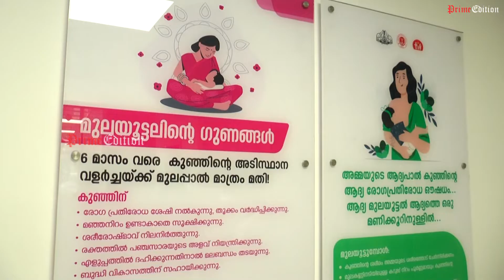കൊയിലാണ്ടി താലൂക്ക് ആശുപത്രിയില്‍ ലക്ഷ്യപദ്ധതി സജ്ജമാക്കിയ പ്രസവവാര്‍ഡില്‍ ആദ്യകുഞ്ഞ് പിറന്നു.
# prime edition.in# koyilandy taluk hospital കൊയിലാണ്ടി താലൂക്ക് ആശുപത്രിയില്‍ ലക്ഷ്യപദ്ധതി സജ്ജമാക്കിയ പ്രസവവാര്‍ഡില്‍ ആദ്യകുഞ്ഞ് പിറന്നു...